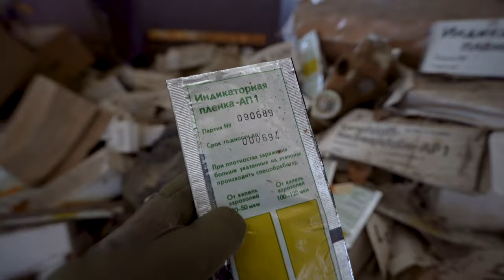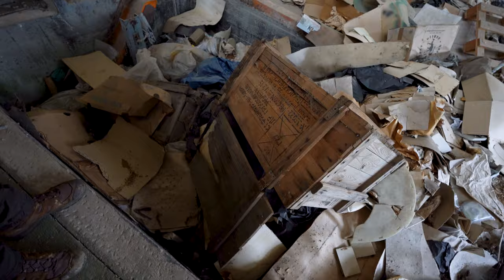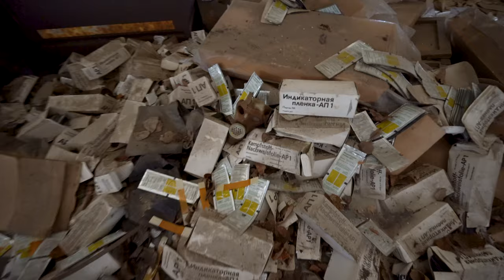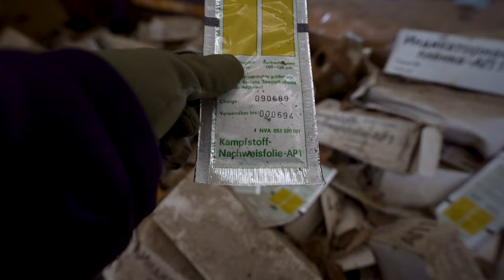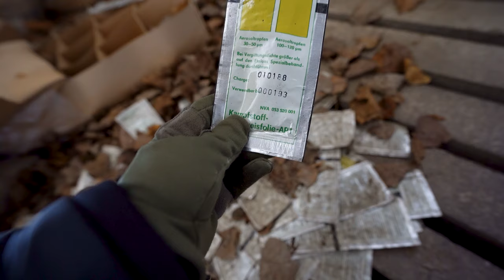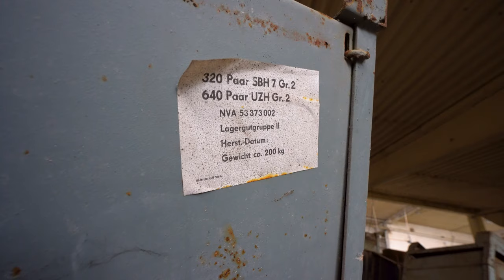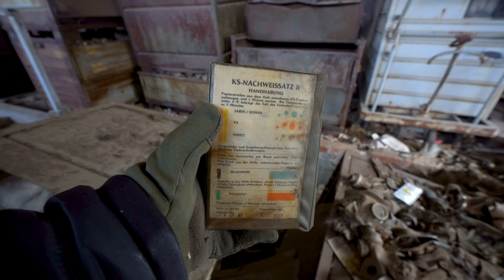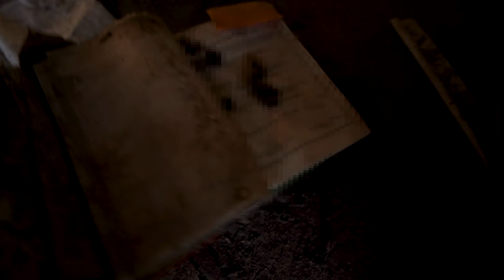GEHEIMES DDR LAGER ZUM SCHUTZ DER ZIVILBEVÖLKERUNG GEFUNDEN!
Trinkgeld geben?

Uns einen Wunsch erfüllen?